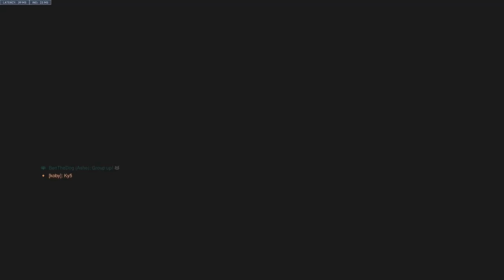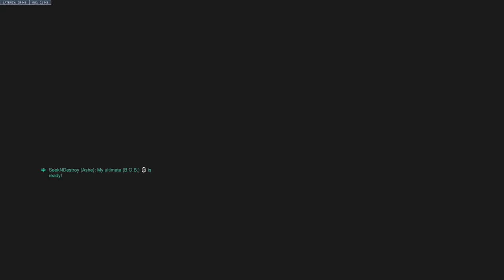OVERWATCH 2 | GAMEPLAY #272